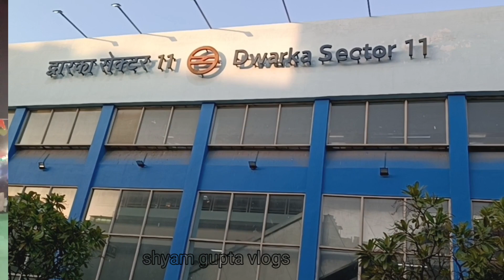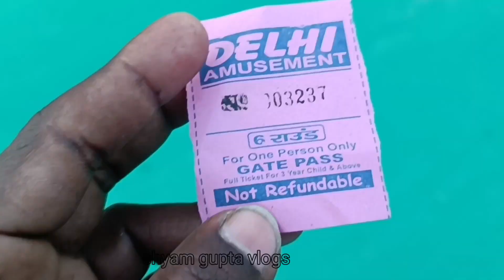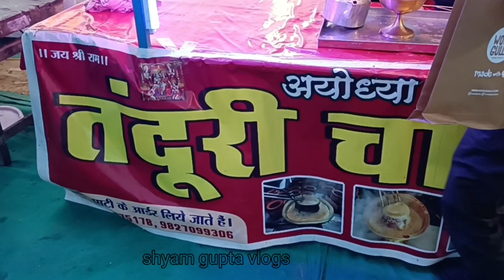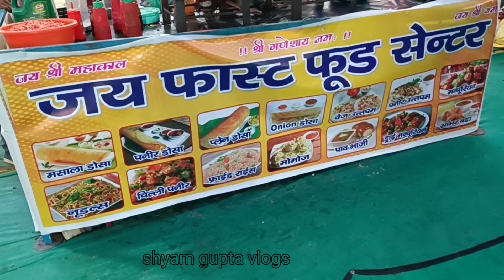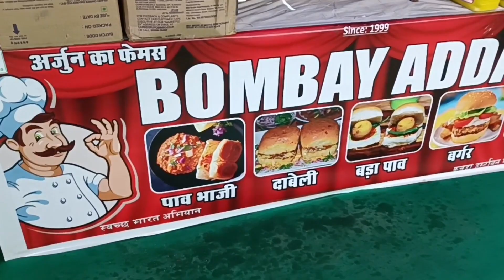Delhi ka sabse pahla fish water tunnel mela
dwarka mela 2024,
dwarka mela sector 11,
Underwater tunnel aquarium in delhi dwarka sector 11 mela,
underwater tunnel aquarium delhi,
 sector 11 dwarka mela 2024,
 dwarka sector 11 mela 2024,
Holi mela dwarka sector 11 delhi,
delhi mela 2024,
water world aquarium delhi,
Holi mela delhi 2024,
द्वारका सेक्टर 11 मेला 2024,